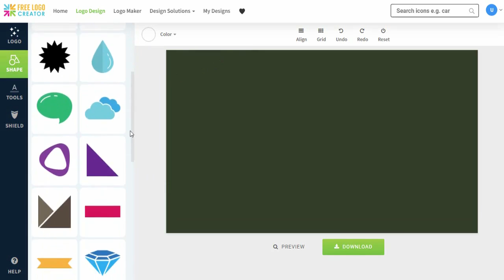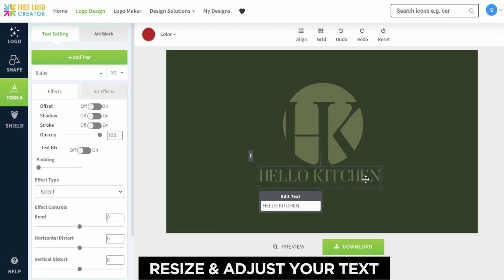Create Initial/Letter Logo From Scratch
How To Draw Any Letters Logo In Polygon & Circle with online Free Logo Creator.